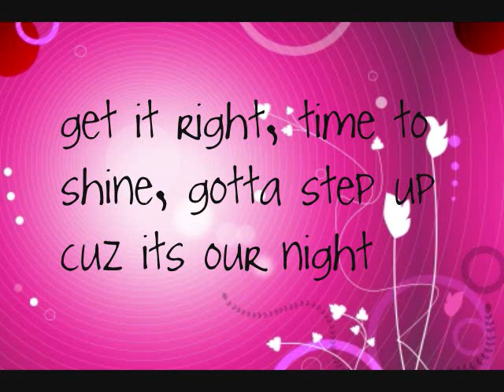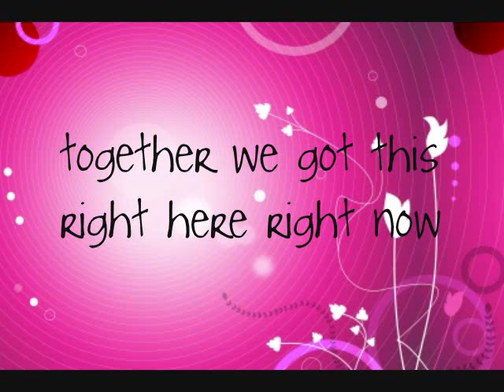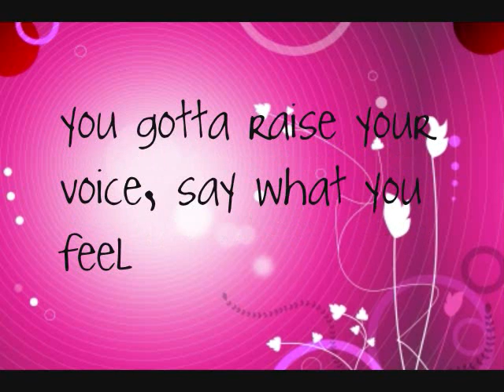Our Generation Lyrics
Our Generation Lyrics! :P This Song Can Be Found On The Shake It Up Soundtrack. :D
Font- Joyful Juliana